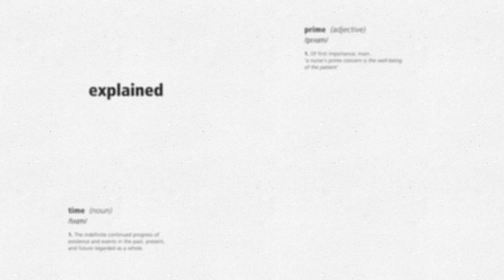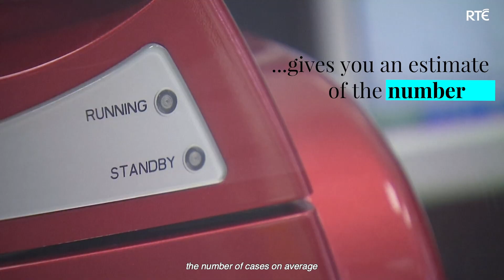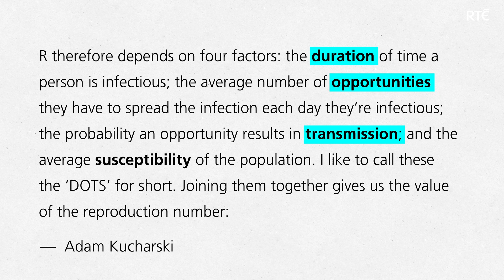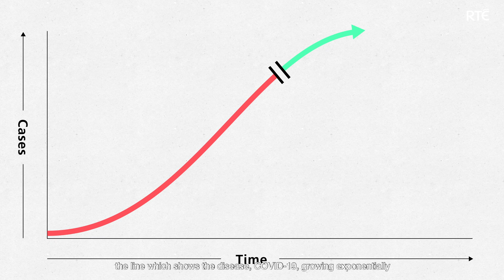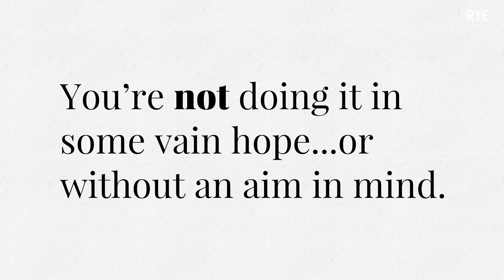The Science Behind Social Distancing - Explained By Prime Time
Does it feel like social distancing is a practice without end? If so, watch this. Our doctors and public health officials have a very specific goal in mind, and it's all to do with one particular number.

As part of a new series of Explained by Prime Time focusing on COVID-19, Mark Coughlan and public health experts take you through what the 'r-nought' number is, why it matters, and what you can do to change it.